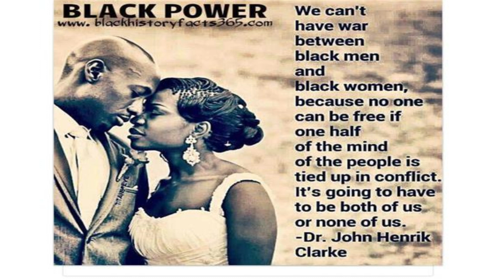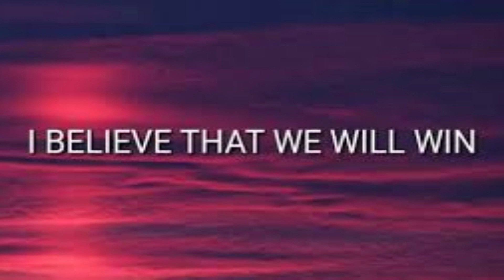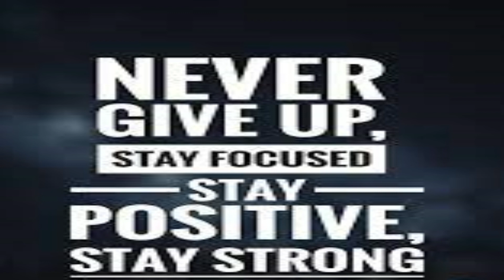Unearth the Ancient Power of Affirmations to Transform the Black Nation!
In this video, we're going to explore the ancient power of affirmations to transform the black nation!

Affirmations are a powerful tool that can help you change your life and the lives of those around you. In this video, we're going to explore the power of affirmations and use them to program our minds to achieve our goals. By using affirmations, we can harness the power of the mind to change our lives and the lives of our loved ones!
Upon waking up in the morning and/or going to bed at night, listening to these affirmations through earplugs will help you to relax and empower your subconscious mind and transform your life!

PURCHASE AGYEI TYEHIMBA’S NEW BOOK